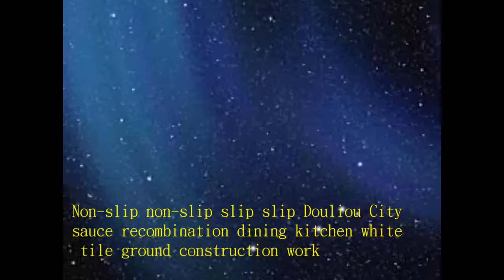4 Non slip non slip slip slip Douliou City sauce recombination dining kitchen white tile ground cons